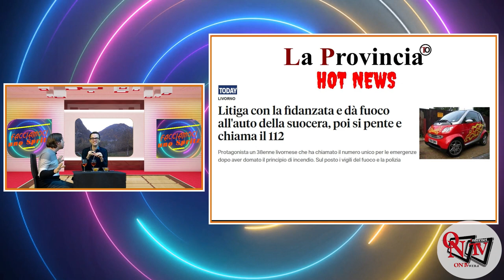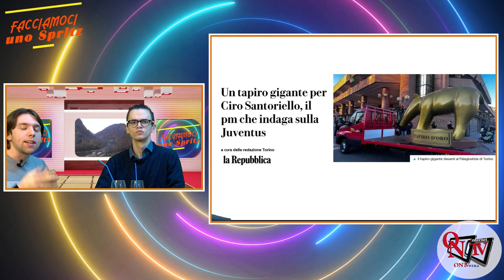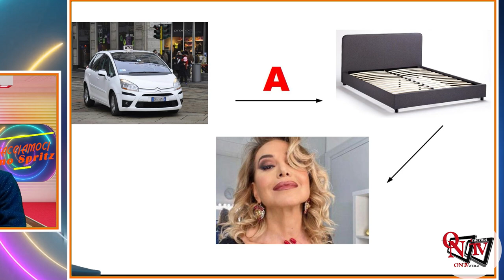Facciamoci uno spritz - Seconda puntata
Facciamoci uno spritz - Festival di Sanremo , sistema calcistico e il tapiro gigante per Ciro Santoriello

Torna puntuale l’appuntamento con Facciamoci uno Spritz: è come se fosse domenica pomeriggio, al bar, davanti un aperitivo e due amici (che lo sono anche nella vita) commentano le news più rilevanti della settimana.